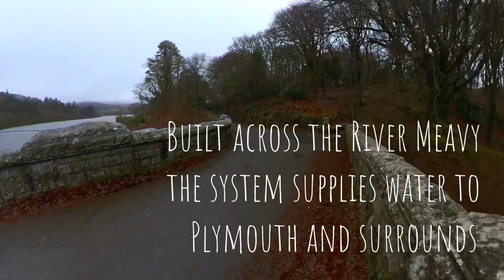Dartmoor National Park - Burrator Dam - Devon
Great little adventure on a rainy and misty day up on Dartmoor. We wind our way past Dartmoor Prison and along ever narrowing lanes.

We had no real idea what to expect at the end of the lane way down to Burrator Reservoir, or whether we would even make it down in the camper. We were so excited though, when we saw the most beautiful reservoir and dam open up in front of us as the mist and clouds cleared.

Walking across the dam head (wall) gave us a spectacular view of the water scheme, and led to an enchanted wood on the other side.